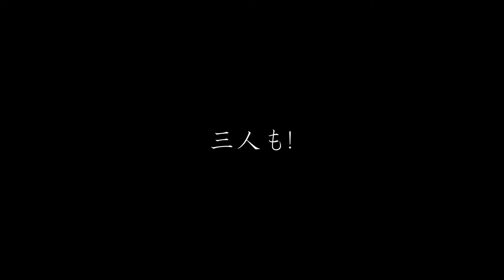大阪スタジオoh1980sで自由に写真を撮ろう [oh1980s]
韓国で話題のセルフ写真館が大阪で撮れます♪

1980年代に戻ったようなレトロでお洒落な写真を @oh1980s で残しませんか？